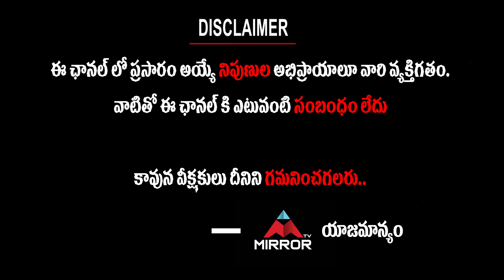Undavalli Arun Kumar Comprehensive Analysis on Caste | AP Latest News Updates | Mirror TV Channel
Undavalli Arun Kumar Comprehensive Analysis on Caste